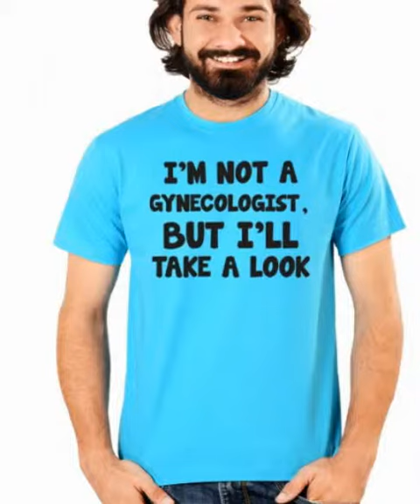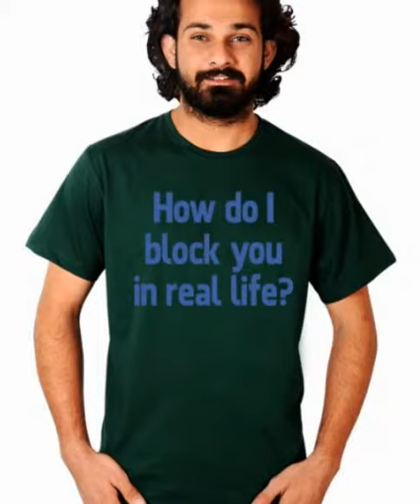Solid Colour Funny Printed T Shirts for Men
NEEVOV is a international brand of the round neck and half sleeve t shirts which are available four different sizes and fourteen different colours.